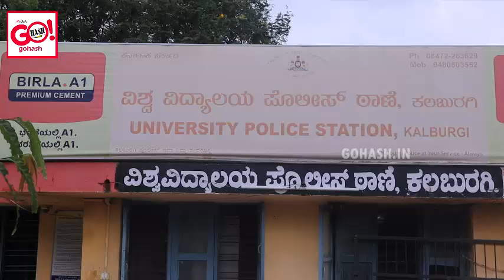5 PERSONS ARRESTED BY GULBARGA UNIVERSITY AND CHOWK POLICE TEAM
GULBARGA UNIVERSITY AND CHOWK POLICE TEAM ARRESTED A GANG OF 5 PERSONS WHO ROBBED A FERTILIZER AND WOODEN MATERIAL LOADED TRUCK ON 30 MAY 2022 AT NAGNAHALLI ROAD GULBARGA